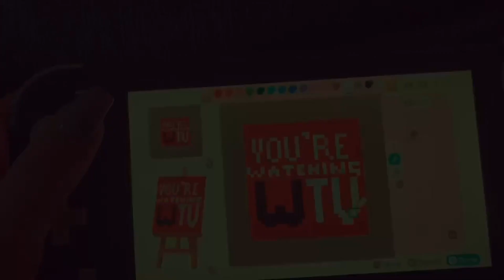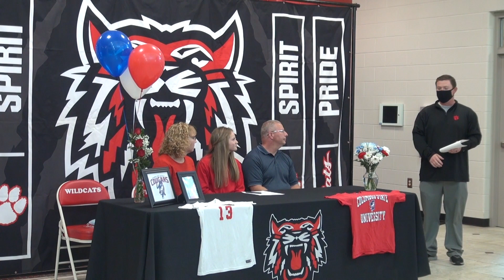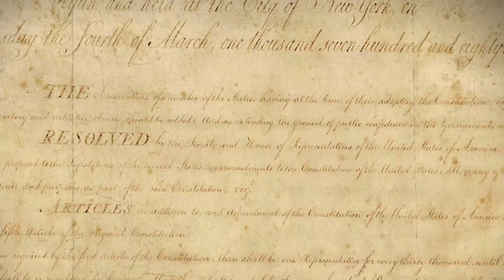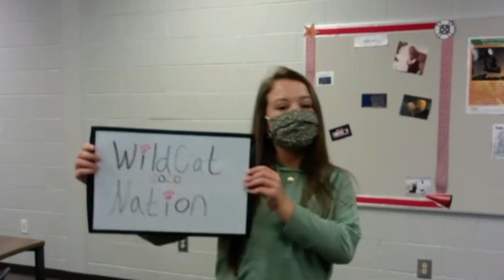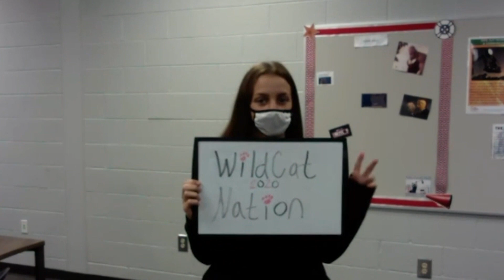11-20-20 Wildcat TV S03E12 - Thanksgiving Special